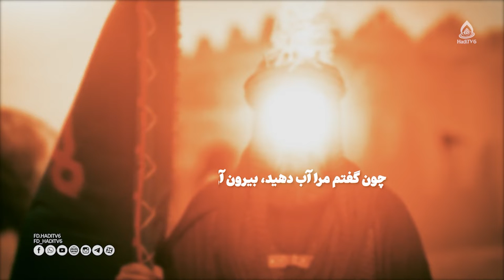چرا مسلم ابن زیاد را نکشت؟